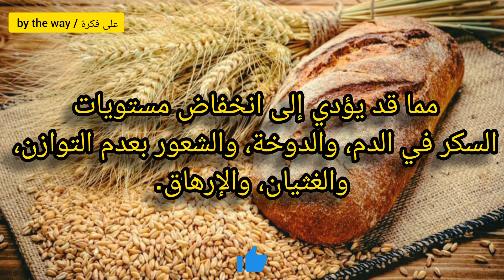هذا ما سيحدث لك عندما تتوقف عن تناول الخبز الكامل